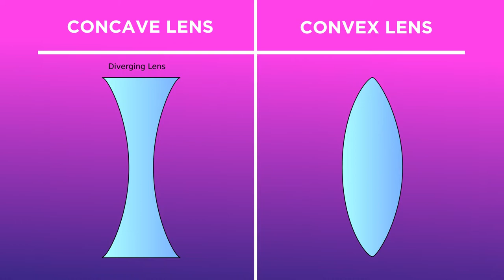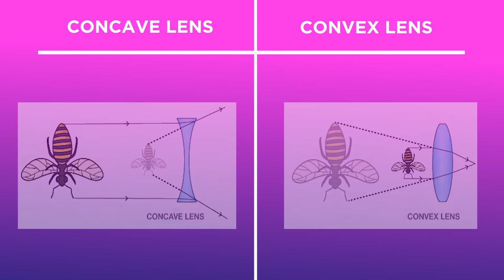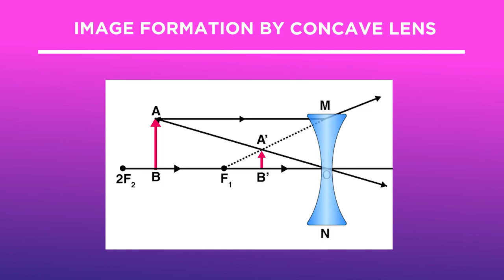Difference between Concave and Convex lens- Online Class By Studies Today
In this video we will learn about the Difference between Concave and Convex lens.
If you love this video then don't forget to our page and share the video to your friends.
Free Study Material for all classes of all boards,
Also including JEE MAIN and NEET Advanced Study Material,
Prepare yourself for NTSE, BITSAT, CTET and many other examinations for free.